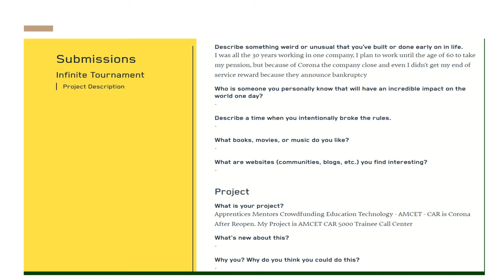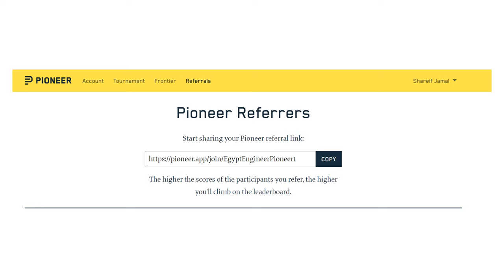Tell The Pioneer Tournament that you know them through me - EgyptEngineerPioneer1 v 2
تريد أن تعرف متى الدولار يصبح ريالين سعودي
متى الدولار الأمريكي يصبح 2  جنيه مصري
في نفس الوقت عام 2024 تنتهي مهمة
الفريق الأول المكلف بكتابة التقرير السري
وينتهي نفس الفريق من مهمة دامت 20 سنة
تم تكليف الفريق بزيارة اسواق 4 مدن عالمية
نيو يورك ، لندن ، القاهرة ، دبي
كان الفريق يعيش في الاسواق كل سنة 4 فترات
أي مدة 80 رحلة وكان كل سنة يجتمع 4 أشهر
فكانت 80 اجتماع طيلة 20 سنة تكون فيها تقرير
عن 100 سنة منذ بداية نشؤ العملات الورقية
مدة مابين 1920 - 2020 لدراسة نشأة البنوك
العالمية والميزان التجاري العالمي
والصندوق الدولي وصندوق النقد العالمي
كيف رعايا مسيرة الدولار وعجزا عن المحافظة على الميزان الدولي
الدولار كان أكبر مساهم في القروض والدعم الدولي والهالمي
الدولار هو قائد النهضة الرأسمالية وعندما أفلس أفلست معه
البترول لم ينجح في انثاذ البترول ولم يعد في 2020 مهم مثل تقنيات الطاقة البديلة
ألمانيا والاتحاد السوفيتي دولتين عضوين دائمين في منظمة الامم المتحدة
أتحادتا مع اليابان والعملاق الصيني الذي حجز الدولار و أمتلكه ليحمي أسهم شركاته ومصانعه
اليابان أيضا لديه شراكة صناعة مع الولايات المتحدة الامريكية وايضا المانيا وجميع الدول الاربعة
حريصين كل الحرص على تولي مهمة الميزان التجاري بدلا من الامم المتحدة التي لم تعد قادرة
لا هي والتي البلد التي أنشأتها و رعتها أن تمضي قدما في تطوير أنظمة للميزان التجاري فهي
كانت تأتمر بأمر الراعي الاوحد الذي تخلى الان حتى عن أهم منظمة تعني بالصحة واتهمت
منظمة الصحة العالمية التابعة للامم المتحدة من قبل الراعي المؤسس لها وهذا يعني انتها دور
المنظمتين ورجع العالم الى المربع الاول لا أحد له هيمنة لا دول عالم أول ولا ثاني ولا ثالث